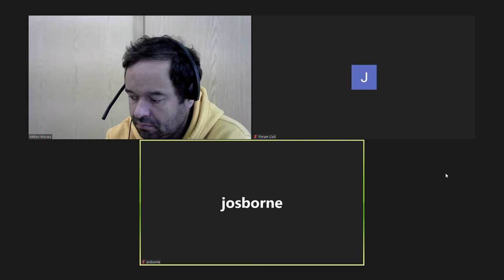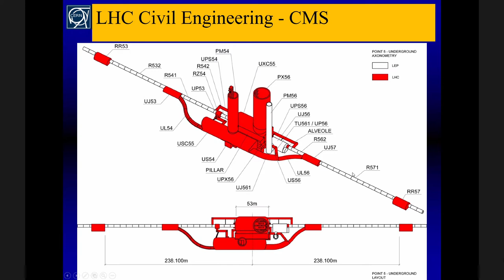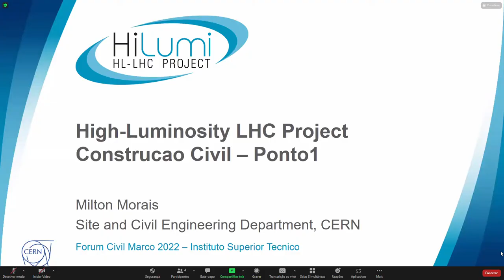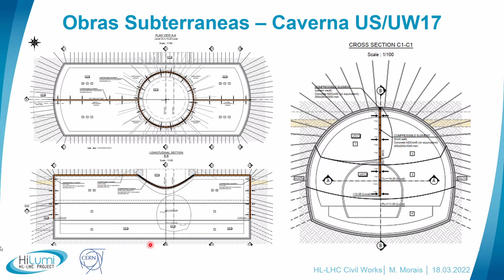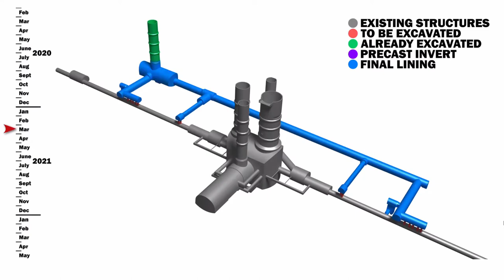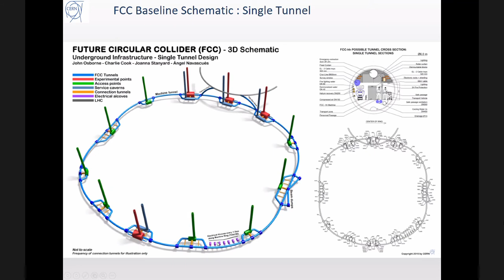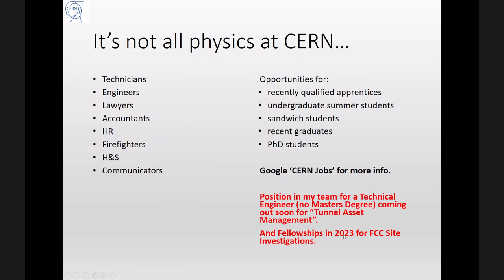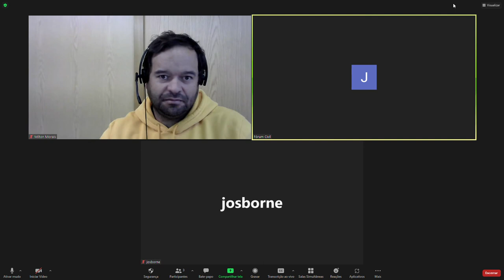IX JORNADAS DE CIVIL || Construction of CERN's Accelerators (LHC & FCC) & the HiLumi Project by CERN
Next Friday, 18th of March you will have the opportunity to participate in an international conference provided by CERN about the construction of the Large Hadron Collider (LHC), the world’s largest and most powerful particle accelerator that consists of a 27-kilometre ring of superconducting magnets with a number of accelerating structures to boost the energy of the particles along the way and the Future Circular Collider (FCC), a study that is developing designs for a new research infrastructure to host the next generation of higher performance particle colliders to extend the research currently being conducted at the LHC, once the High-Luminosity phase (HL-LHC) reaches its conclusion in around 2040. Not only that but also the ground-breaking civil engineering technology behind the construction of the High-Luminosity project, an upgrade of the LHC which aims to achieve instantaneous luminosities a factor of five larger than the LHC nominal value.

We are very happy to announce Engineer John Osbourne and Engineer Milton Morais as our speakers, both CERN engineers and the ones in front of these innovative projects!